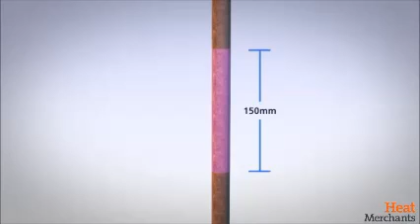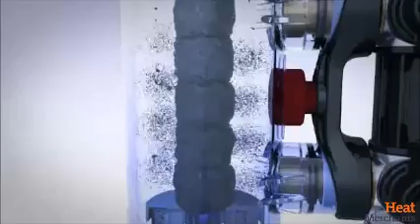Adey Magnaclean Magnetic Filter Demo & Installation Guide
Adey Magnaclean magnetic filter installation